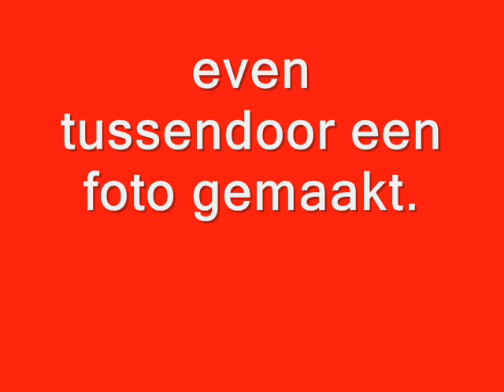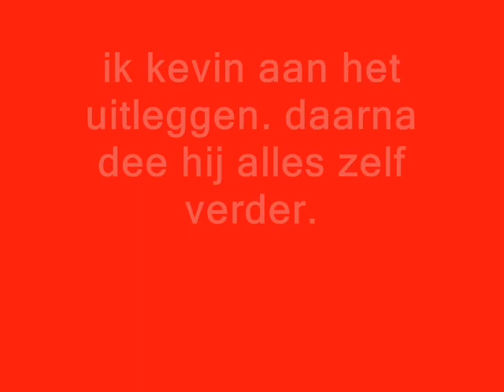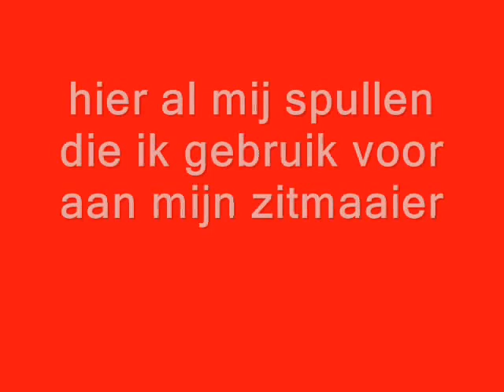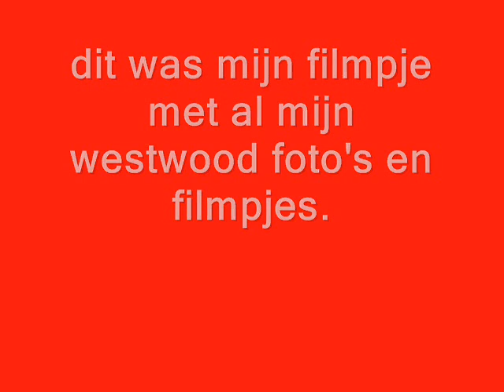mijn westwood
hier alle foto's die ik heb van mijn westwood